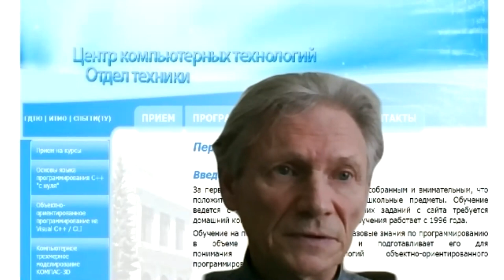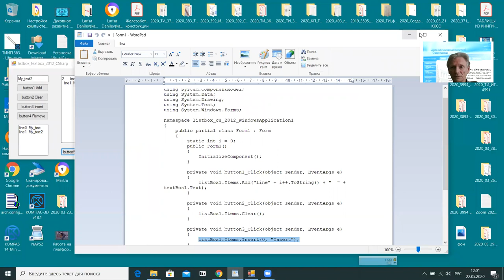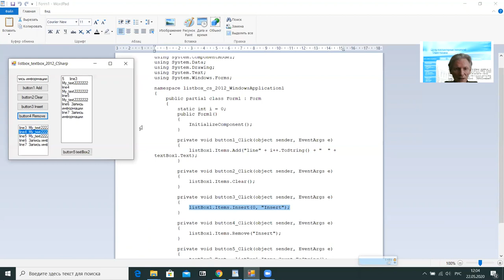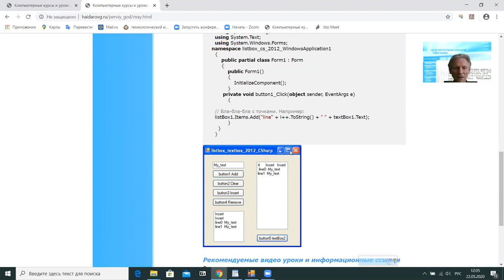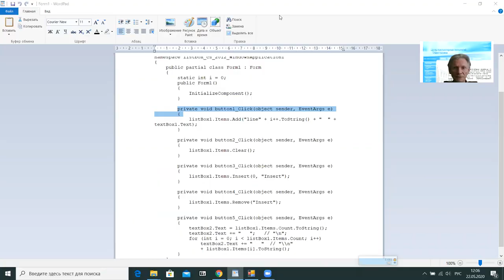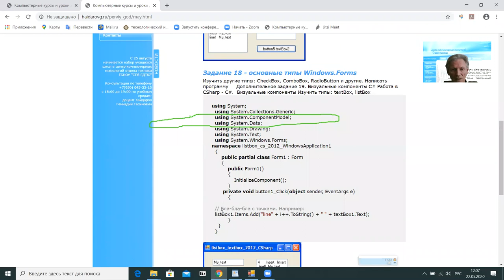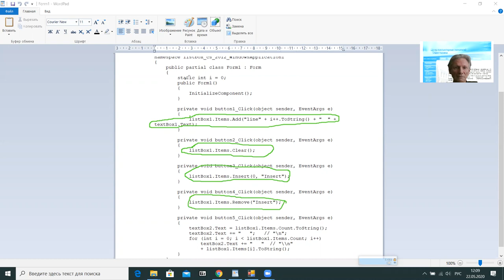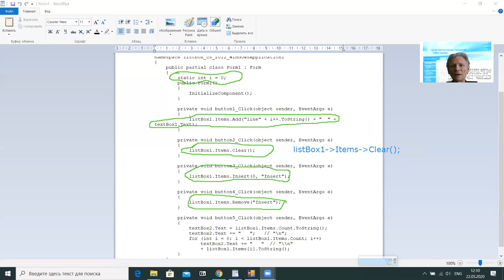Занятие 1.18. 2020 год. ListBox и TextBox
Запись занятия для начального (первого) года обучения программированию на C++. ListBox и TextBox. 2.